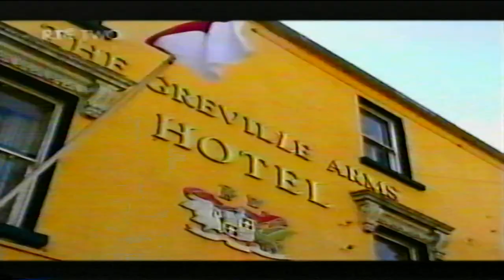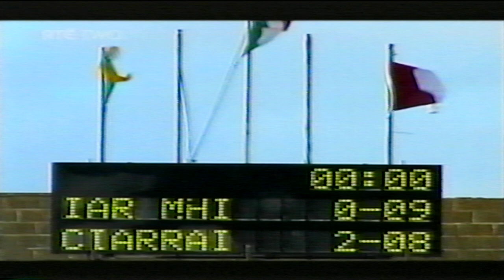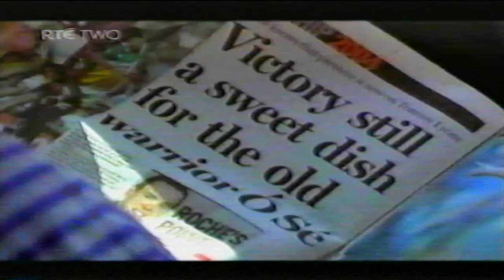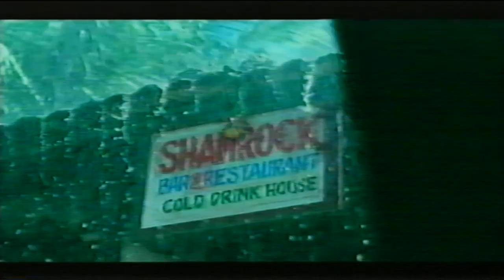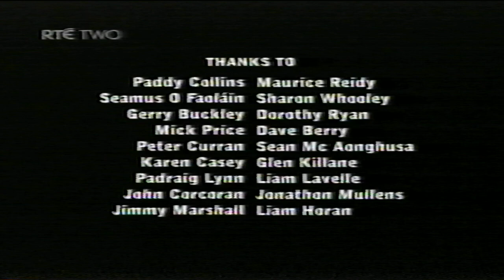Marooned Paidí Ó Sé